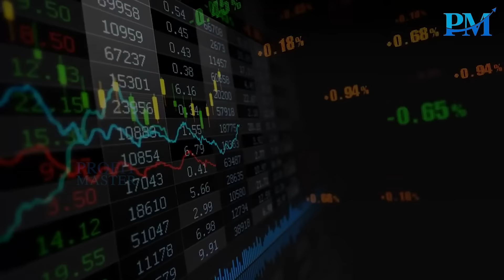విజయవాడలో శేషు గారి మాస్టర్‌ క్లాస్‌ | December 01st | Hotel Minerva | Enroll Soon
దక్షిణభారతంలో అత్యధిక ఎడ్యుకేషన్‌ కాన్ఫరెన్స్‌లు నిర్వహించిన సంస్థ నుంచి మరో మెగా ఈవెంట్‌. విజయవాడలో శేషు గారి మాస్టర్‌ క్లాస్‌ | డిసెంబర్‌ 1వ తేదీన ఉ. 9 గంటల నుంచి సాయంత్రం వరకూ | పూర్తి రోజంతా మారథాన్‌ సెషన్‌ | ఆర్‌. పి. గారి సెషన్‌ కూడా ఉంటుంది | రిజిస్ట్రేషన్స్‌ ప్రారంభం | వేదిక - హోటల్‌ మినర్వా గ్రాండ్‌, ఎంజి రోడ్‌ (పివిపి మాల్‌ పక్కన), విజయవాడ | మరిన్ని వివరాలకు 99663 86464, 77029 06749లో సంప్రదించండి.